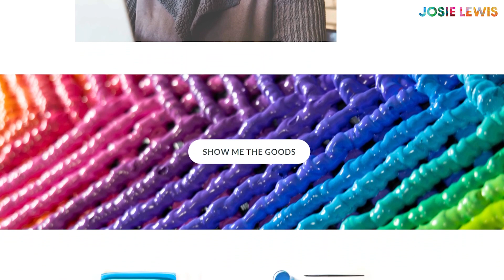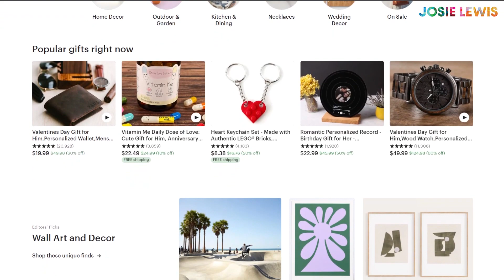Selling Your Art on Etsy in 2022? | The Josie Show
Are you thinking of selling your art or handmade goods on Etsy? Is Etsy a good resource for artists in 2022? Or is it washed up? In this episode of The Josie Show, I dig in with some pros and cons... and give my final verdict

I love to help artists make more art and make more money. Get a handy worksheet on art pricing, download my free guide: Pricing Your Art Made Easy!